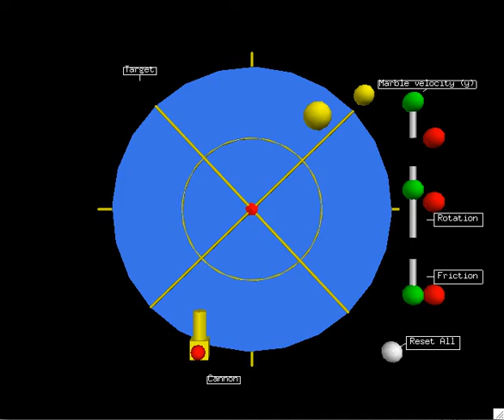Coriolis Effect Movie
Video from the coriolis game an interactive VPython model.